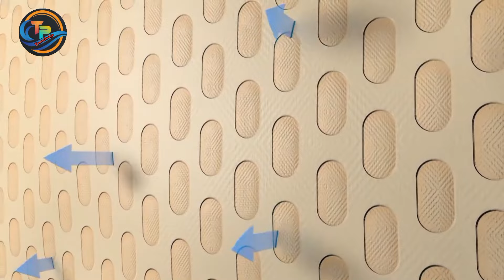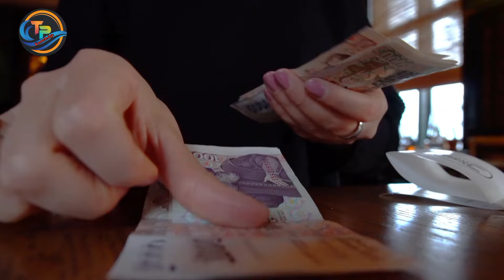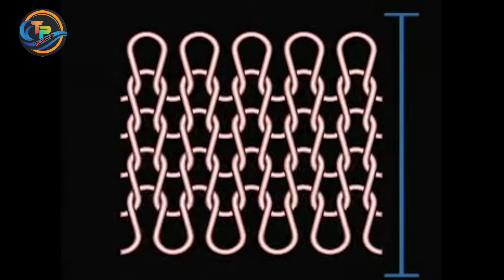Importance of fabric gsm // GSM কমে গেলে বাড়ানোর উপায়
In this video I have discussed the importance of GSM in fabric and how to use the  industrial technique to grow GSM when GSM decreases.  Hope it will be useful for you.